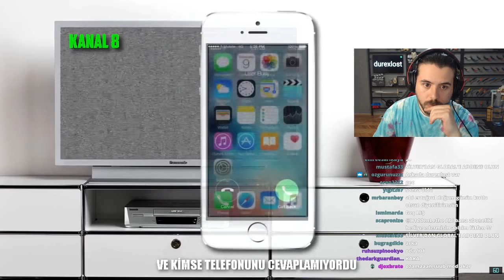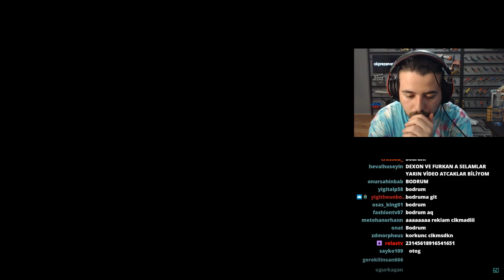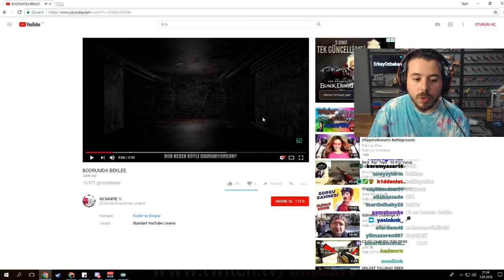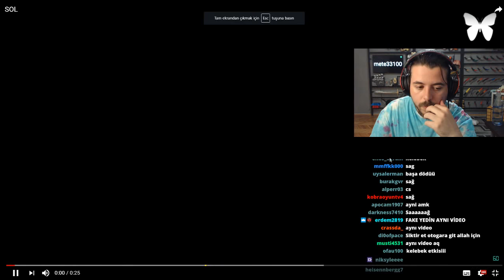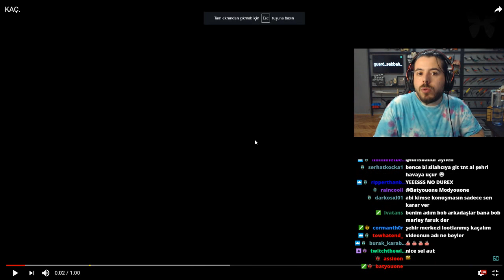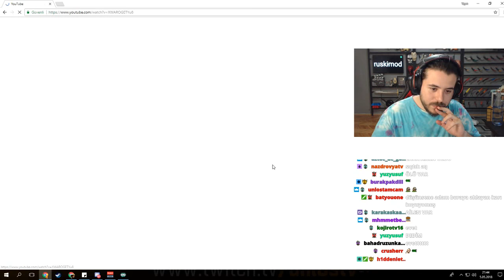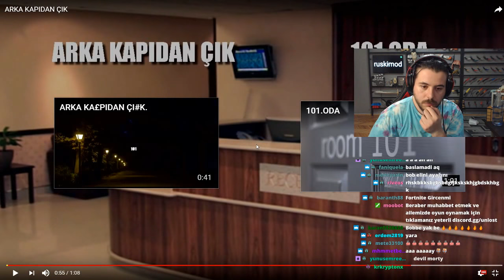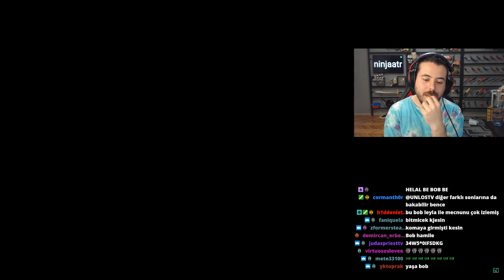UNLOST YENİ VİDEO OYUNU BİTİRİYOR DÜNYADAKİ SON İNSAN OYNUYOR